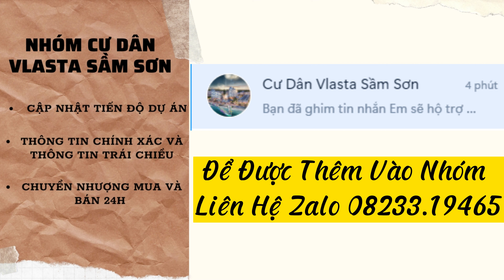Tiến Độ Dự Án Vlasta Sầm Sơn - CĐT Văn Phú Invest | Tháng 8 - 2023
VLASTA VĂN PHÚ SẦM SƠN ( HOTLINE/ Zalo : 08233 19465 )
⚜️ Hiện Tại Em Báu đang có quỹ căn chuyển nhượng giá Ngoại Giao Chỉ từ 40 -50 tr/m2 Rất hợp lý cho quý anh chị đầu tư thời điểm hiện tại đến mở bán đợt 2 tăng từ 15-20% giá trị BĐS.

⚜️ Văn Phú Sầm Sơn – Thanh Hóa Tọa lạc tại vùng biển phía Nam Sầm Sơn với gần 1km bãi biển cát mịn thoải dài cùng không khí trong lành, Vlasta – Sầm Sơn là tổ hợp đô thị biển và du lịch nghỉ dưỡng đang thu hút sự những nhà đầu tư chuyên nghiệp trên thị trường bất động sản xứ Thanh.

Đón nhận sự ưu đãi của tự nhiên và không gian ven biển trong lành, chủ nhân các sản phẩm tại Vlasta – Sầm Sơn vừa là những nhà đầu tư nhanh nhạy nắm bắt cơ hội, vừa là người được tận hưởng mảnh đất ngọc thiên đường.

Với quy mô 25.59ha, dự án Vlasta – Sầm Sơn được định hướng trở thành tổ hợp sản phẩm với đa dạng các loại hình từ bất động sản nghỉ dưỡng đến bất động sản thương mại và bất động sản lưu trú; đáp ứng trọn vẹn nhu cầu mua để ở, nghỉ dưỡng hoặc đầu tư kinh doanh.

Dự án sở hữu các loại hình bất động sản thuộc phân khúc cao cấp, có khả năng đầu tư sinh lời ổn định và bền vững cho khách hàng.

⚜️ Sở hữu vị thế độc đáo với bờ biển dài cùng cảnh sắc “sơn thủy hữu tình” hiếm có, Sầm Sơn từ lâu đã trở thành điểm sáng thu hút các nhà đầu tư. Vlasta – Sầm Sơn hiện là tổ hợp đô thị biển và du lịch nghỉ dưỡng duy nhất ở phía Nam thành phố Sầm Sơn cùng hệ thống tiện ích đồng bộ, hiện đại.

Mang thương hiệu Vlasta – Dòng sản phẩm tiêu chuẩn của Văn Phú – Invest, Tổ hợp đô thị biển và du lịch nghỉ dưỡng Vlasta – Sầm Sơn tiên phong mang đến những giá trị khác biệt, đẳng cấp cùng phong cách sống “Thanh kỳ khả ái”.

Biệt thự đơn lập: 162 căn

Biệt thự song lập: 90 căn

Biệt thự shop Villa: 48 căn

Khách sạn Boutique: 36 căn

Shoptel: 83 căn

Shophouse liền kề: 168 căn